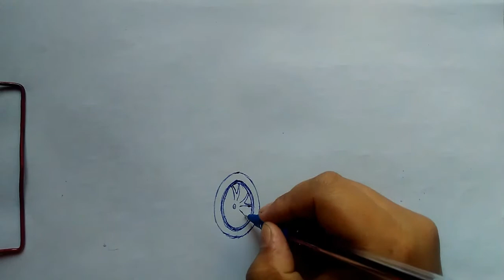Drawing Hennessey Venum F5!! with pen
Drawing Hennessey Venum F5!!
Learn how to draw the Hennessey Venum F5 step by step in this drawing tutorial
Good luck!
Welcome to The 'DP Drawing!!' How to Draw YouTube Channel. Once in a while we like to refresh our channel trailer. We post new art lessons daily 7 days a week. Share your art with us on Facebook, Twitter, Instagram.
Learn how to draw in this simple and easy step by step video.

Your LIKES & SHARES will help me to make more high quality and helpful videos.
THANKS a ton everyone for all the help and support!

-"how to draw cartoons" instructor, shows you how to draw a tattoo "step by step". "Drawing a cute cartoon drawing” is easy in this "drawing tutorial".
-draw, simple, cartoon, how to, easy,
-tattoo, how to, easy, decal, black,tribal,